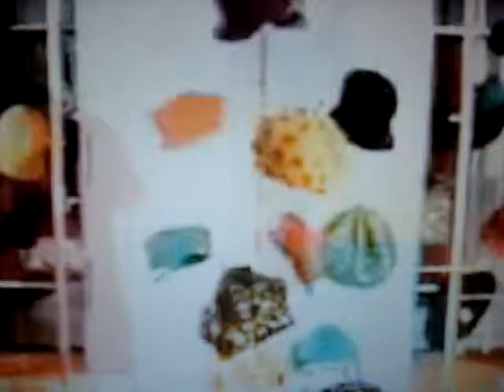Ignorance of the masses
Part of speech by Ulrike Meinhof.

Text by Ulrike Meinhof- Letzte texte von Ulrike.
"Psychological warfare"
"Der metropolen guerilla"
Psychologische kriegsfuhrung. Translation of a quote in english.

"The idea of a psychologic war to set up the people against the guerilla, is to isolate the guerilla from the people.
It's; the 'material', real purpose of the revolution, wich it is about- freedom from the rule of imperialism, of occupied areas, of colonialism and neo-colonialism, of the dictatorship of the bougeoisie, of militairy dictatorship, exploitation and facism.
This is done by personification and psychological means to disturb, to mystify, to make the understandable make no sense, to let the rational seem irrational, the humanity of revolutionaries look unhuman.
The method is; hatred, lies, dirt, racism, manipulation, mobilisation of the unconsience fears of the people..."